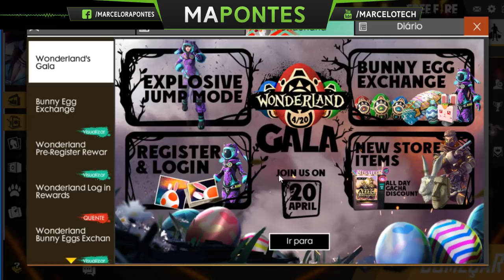MODO SALTO EXPLOSIVO DE VOLTA E SKIN DA COELHA - NOVIDADES PASCOA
Fui.